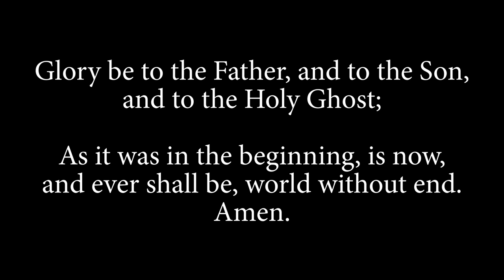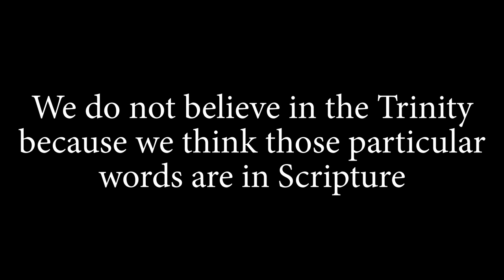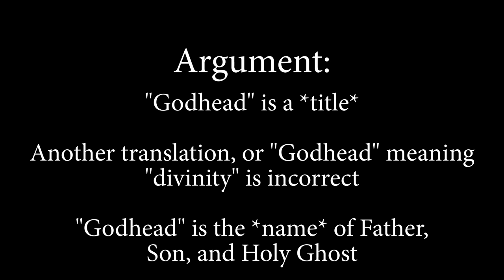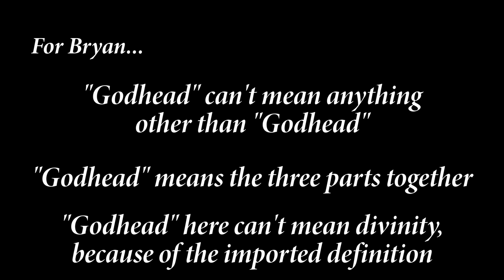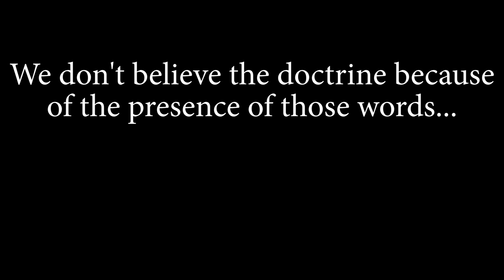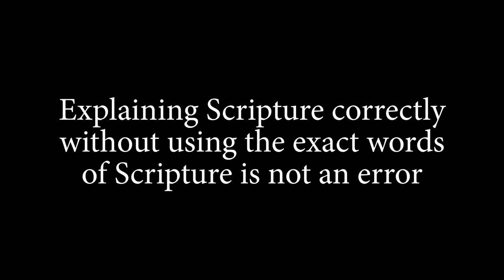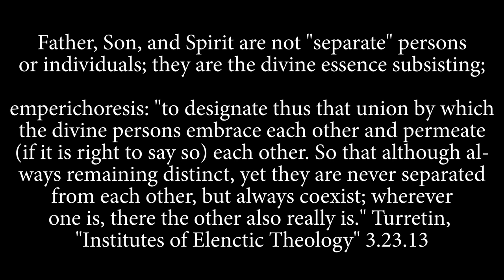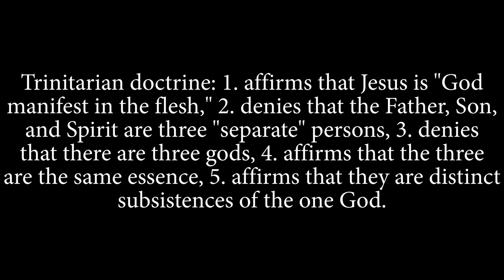The Trinity vs. Bryan Denlinger: Part 3, "The Godhead Doctrine"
We begin our official look at Bryan Denlinger's video and refutation of his doctrine. His presentation begins with Biblicism, straw-men, and begging the question.